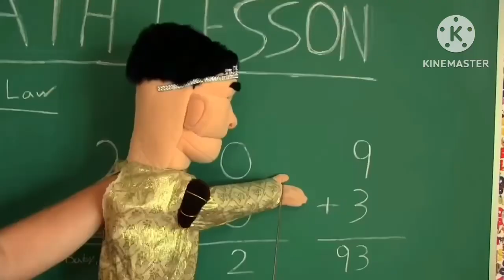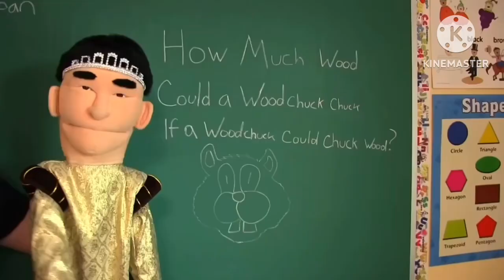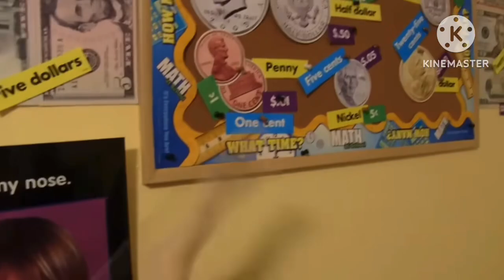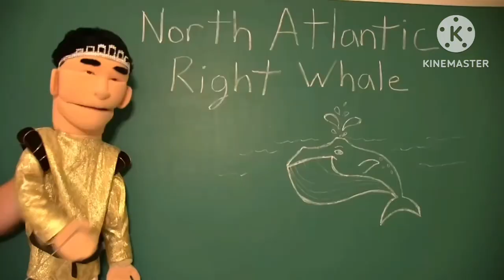SML Jeffy VS Bully Bill Compilation 2017-2022